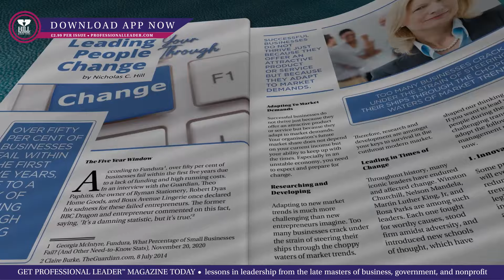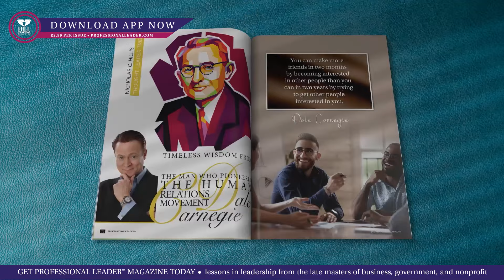Emotional Intelligence Chapter 3: Purpose of Emotions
Uncover the purpose of emotions, how they are generated, and the behaviour that your subconscious mind wants you to change. You also discover why Emotional Intelligence (Emotional Quotient) is valuable to you in your leadership and management role.

Emotional Intelligence Chapter 3: Purpose of Emotions. Each chapter provides a preview of our Leader Resilience™ Masterclass.

Nicholas C. Hill is the author of 22 two-day leadership and management masterclasses on the subjects of:
• Leadership Coaching
• Influential Leadership
• Leadership Presentations
• Persuasive Communication
• Eloquent Communication
• Organisational Culture
• Interpersonal Skills
• Leadership Negotiation
• Difficult People Management
• Performance Management
• Stress Management
• Conflict Management
• Task Delegation
• Time Management
• Financial Management
• Project Management
• Change Management
• Crisis Management
• Visionary Leadership
• Cognitive Psychology
• Emotional Intelligence
• Leadership Assertiveness
• Burnout Recovery

Nicholas C. Hill FCMI FInstLM FIC
Managing Director
Certified Master Coach Trainer
Licensed ILM Training Provider
Senior Leadership, Management, and Sales Training Since 1996

HILL TRAINING LTD
5th Floor
167-169 Great Portland St.
London
W1W 5PF
England
United Kingdom

ABOUT NICHOLAS C. HILL
Nicholas C. Hill specialises in senior leadership and management development, which includes the delivery of in-house and scheduled training courses, and executive coaching and mentoring programmes. Since 1996, Nicholas has had the privilege of developing numerous managers across a range of sectors within corporations and SMEs worldwide.

PROFESSIONAL LEADER MAGAZINE
Get the leadership and management resources you need today and learn the lessons in leadership from the late masters of business, government and nonprofit.

ABOUT HILL TRAINING LTD
Hill Training Ltd offers over twenty two-day original ILM leadership and management training courses, to influence your output, growth, change & culture.

EMOTIONAL INTELLIGENCE WEBINAR CREDITS
Host/Master Coach Trainer: Nicholas C. Hill
Executive Producer: Nicholas C. Hill
Creative Director: Nicholas C. Hill
Post-Production Editor: Josip Zvijerac
After Effects Creator: Josip Zvijerac
Stock Multimedia: Dreamstime.com